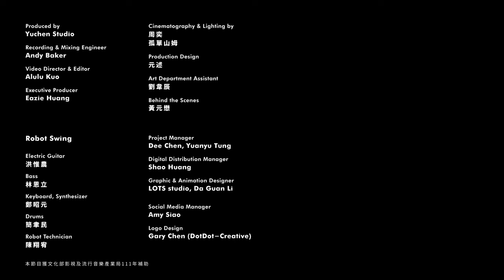Robot Swing - Black Puss | CINEMAPHONIC SESSIONS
Produced by Yuchen Studio

Recording & Mixing Engineer｜Andy Baker
Video Director & Editor｜Alulu Kuo
Executive Producer｜Eazie Huang

Robot Swing
Electric Guitar｜洪惟農
Bass｜林恩立
Keyboard, Synthesizer｜鄭昭元
Drums｜簡聿民
Robot Technician｜陳翔宥

Cinematography & Lighting by
周奕
孤單山姆

Production Design｜元述
Art Department Assistant｜劉韋辰
Behind the Scenes｜黃元懋

Project Manager｜Dee Chen, Yuanyu Tung
Digital Distribution Manager｜Shao Huang
Graphic & Animation Designer｜LOTS studio, Da Guan Li
Social Media Manager｜Amy Siao
Social Media Graphic Designer｜ZhaZha

Logo Design｜Gary Chen (DotDot-Creative)

本節目獲文化部影視及流行音樂產業局111年補助